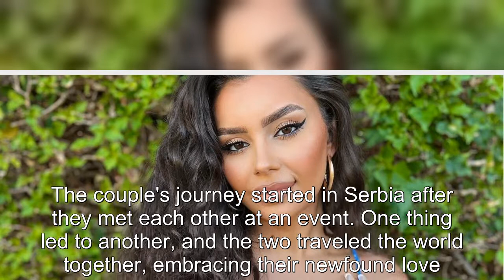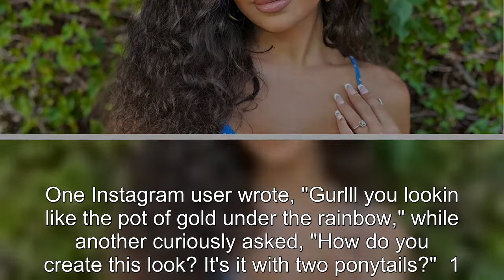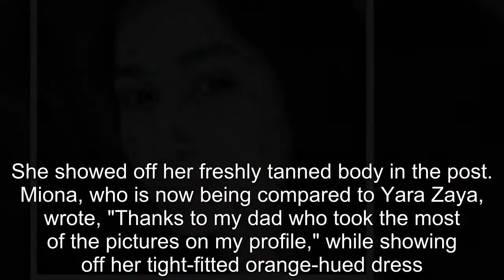90 Day Fiancé: Miona Bell's Most Popular Hair Transformations Ranked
90 Day Fiancé: Miona Bell's Most Popular Hair Transformations Ranked.
90 Day Fiance offers a unique look into the world of international dating and matrimony.